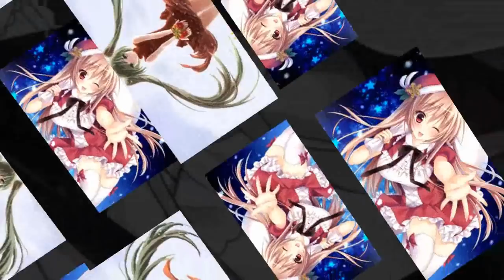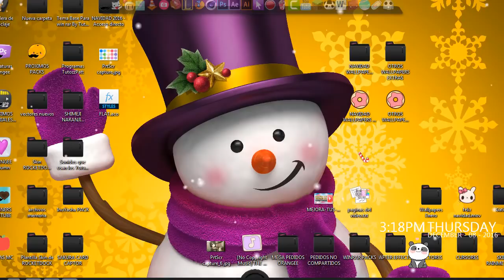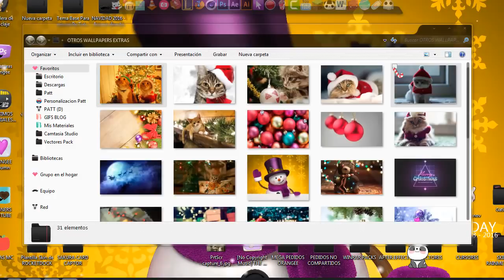Wallpapers NAVIDEÑOS ~ Anime & Más 2016 ♥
█░░.:♥ Ｏ Ｒ Ａ Ｎ Ｇ Ｅ Ｅ ＰＡＴＴ♥..:░█

.:｡✿*ﾟ'ﾟ･✿.｡.:* *.:｡✿*ﾟ'ﾟ･✿.｡.:* *.:｡✿*ﾟ¨ﾟ✎･ ✿.｡.:* *.:｡✿*ﾟ¨ﾟ✎･✿.｡.:*

≧◔◡◔≦  ℓιкє & ѕυѕcяιвєтє  ≧◔◡◔≦